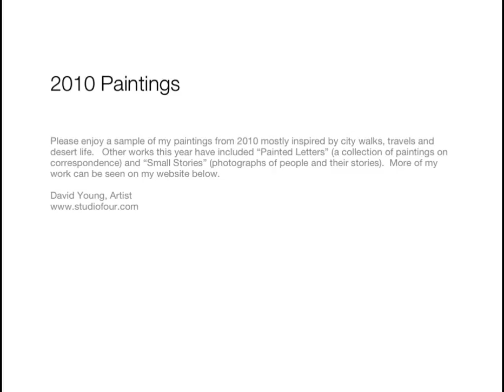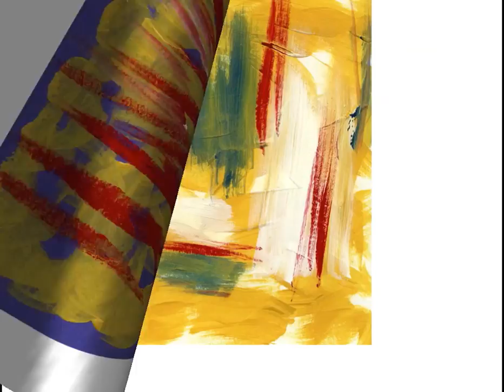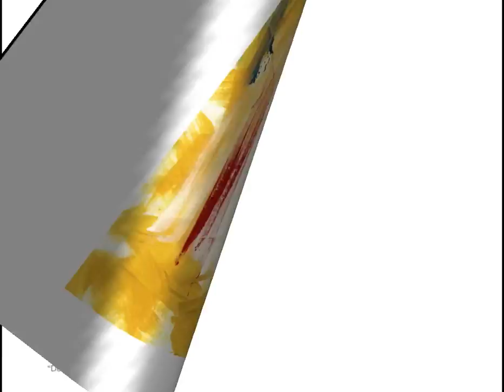2010 Paintings by David Young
A sample of Paintings by David Young in 2010.  Other projects completed this year include "Painted Letters" and "Small Stories."   for more of this artists work.